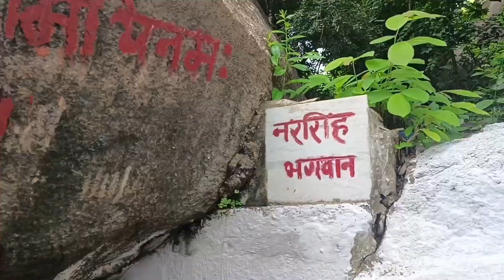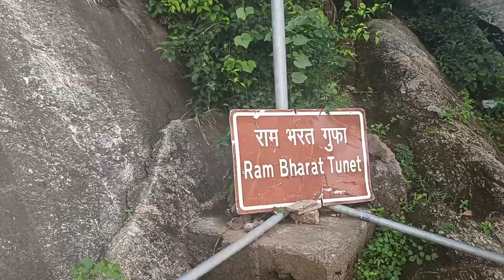Full Mandar Hill explore | मंदार पर्वत की ही मथनी बनाकर देव और दानवों ने समुद्र मंथन किया था | जानिए